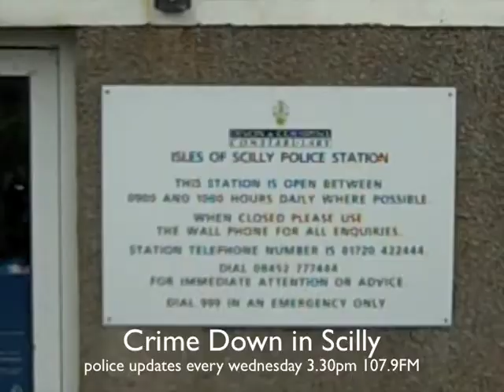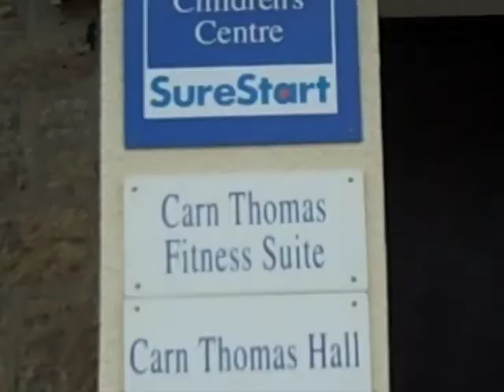radio_scilly_video_news_jan_9th.m4v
Radio Scilly video news from January 9th. Icy roads on St Mary's, busy at Porthloo Boatyard and an extended interview with Fraser Hicks plus the rest of our islands news